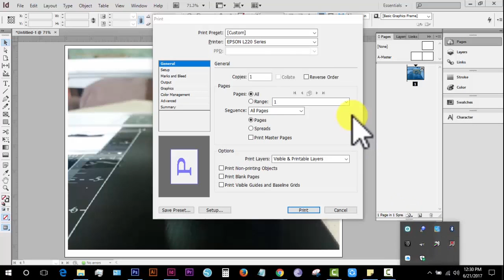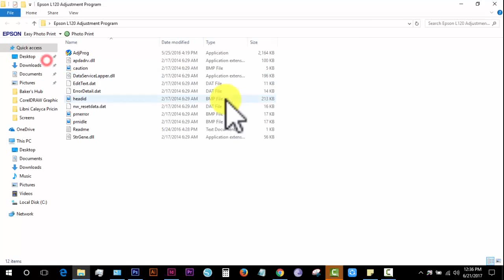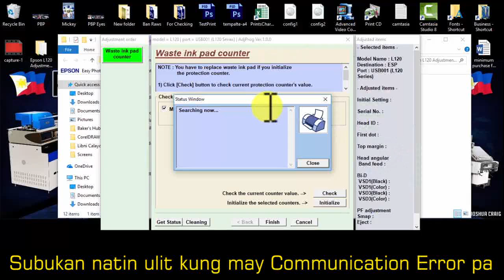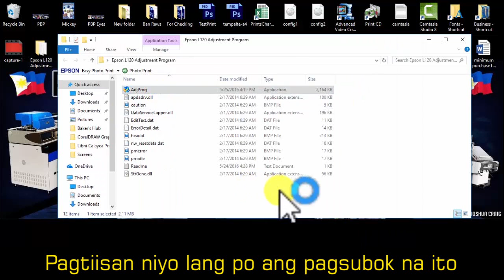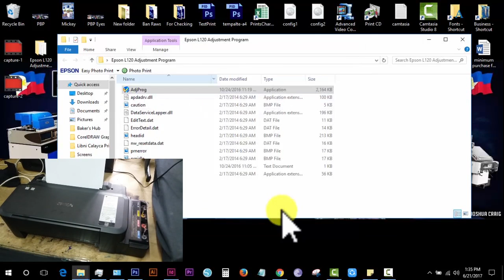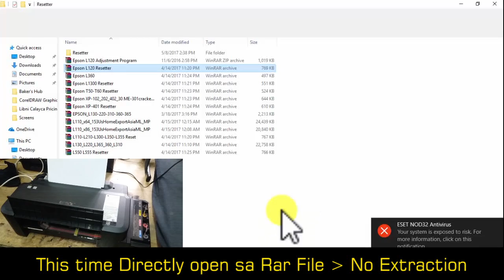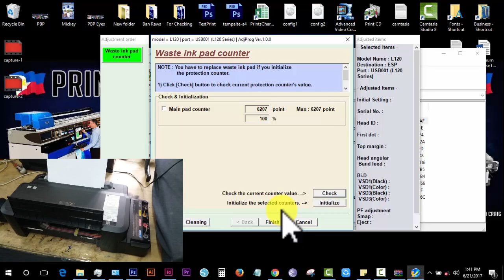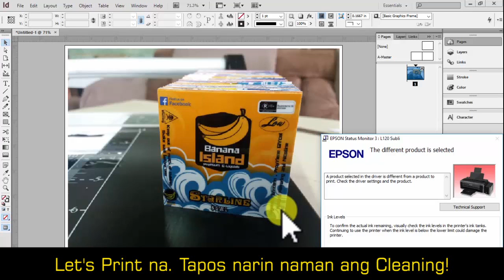Reset Epson L120 Clean Waste Pad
- this process is applicable to any kind of Epson Printers

Tutorial Created by : Libni Ark S. Calayca
Join Facebook Group : Printing Business Philippines